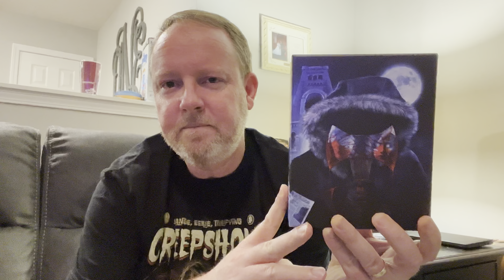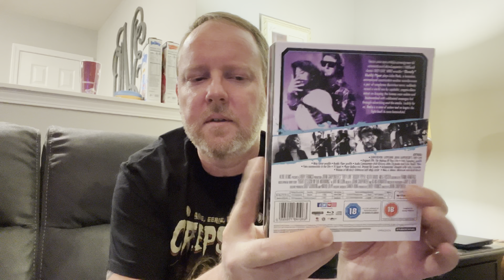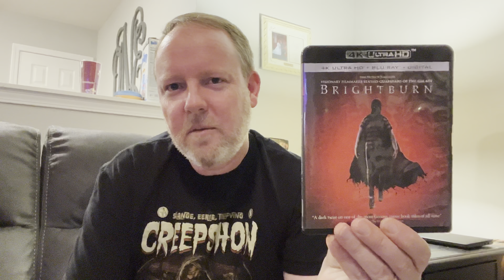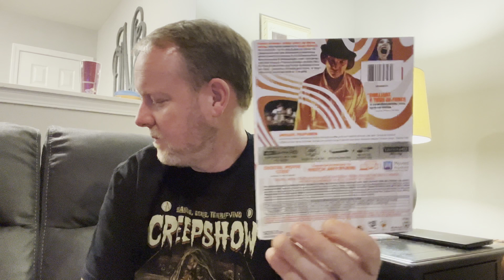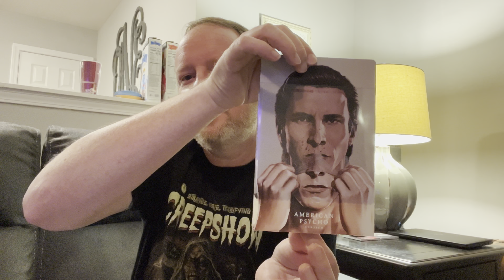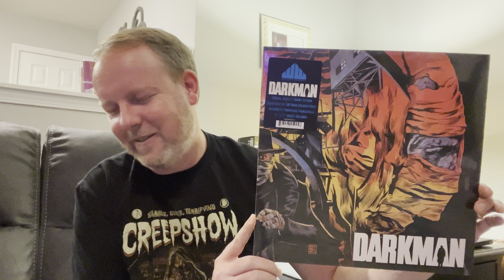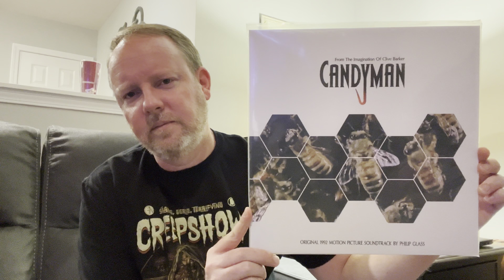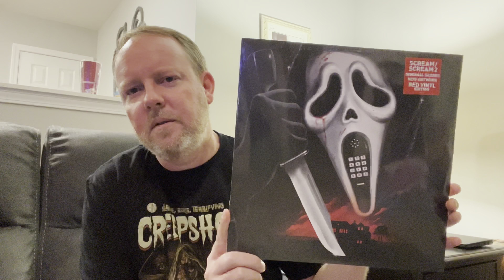NEW ADDITIONS: EP47 - MOVIES AND VINYL